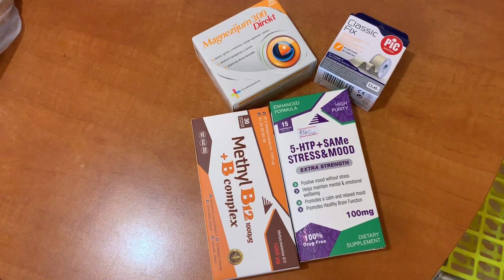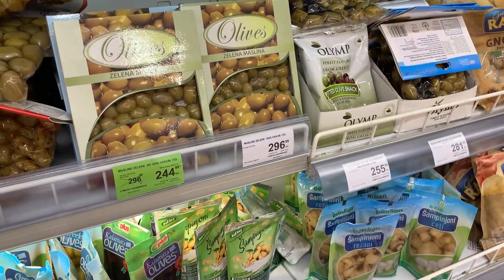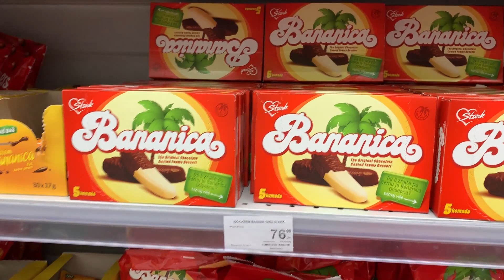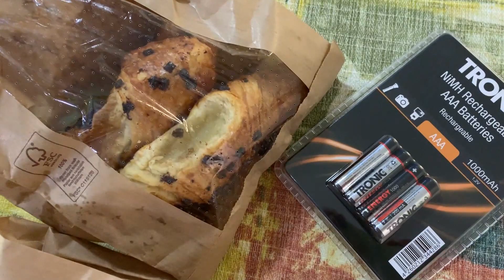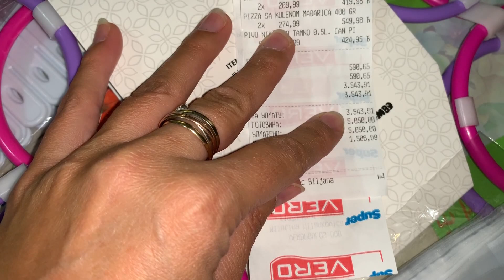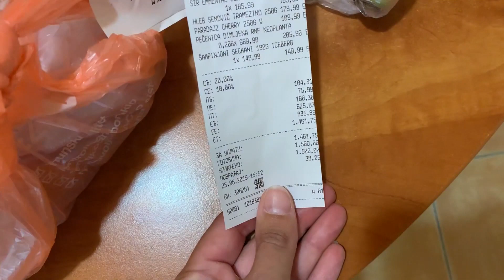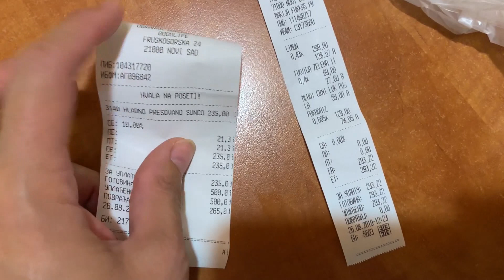Koliko sam para potrošila i NA ŠTA prošle nedelje 😱